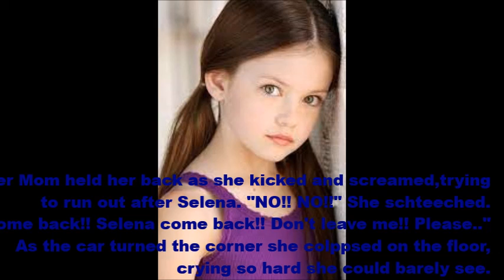Scars [S2-E7]!!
My intros are still not working! Sorry!

1. Are you sad or happy about this all?
2. Do you feel bad for Addie? Or did she overreact?
3. Are you shocked about what Selena said about the baby?

ox XX